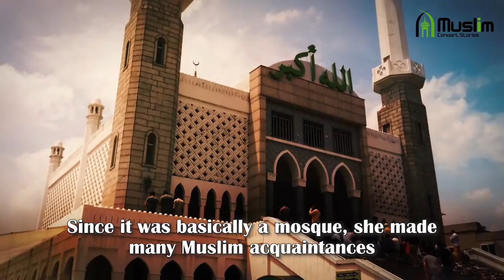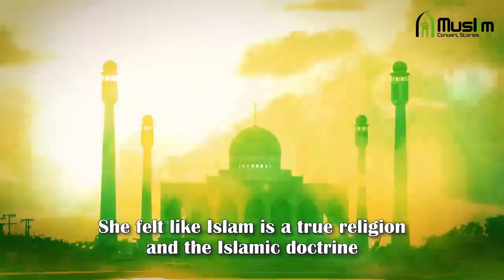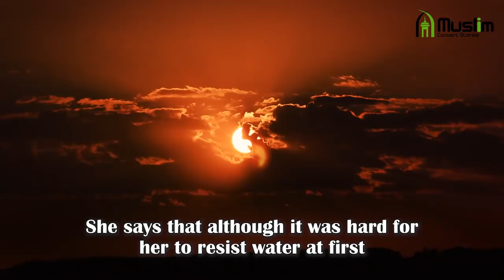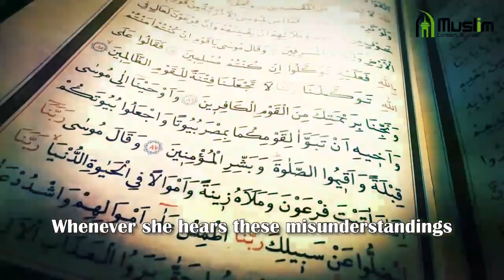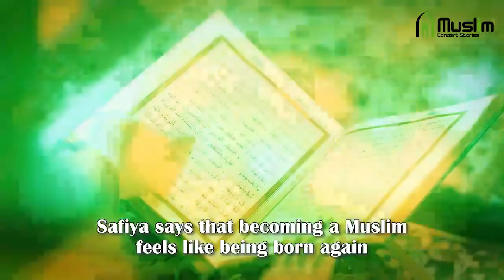Korean Girl Accepts Islam after Working at a Mosque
Safiya Kang’s first interaction with Islam came when at the end of 2008, she started working at the Korean Muslim Federation (KMF). Before that, she had never been interested in any religion, including Islam.. as nearly 50% of the population of South Korea is atheist.